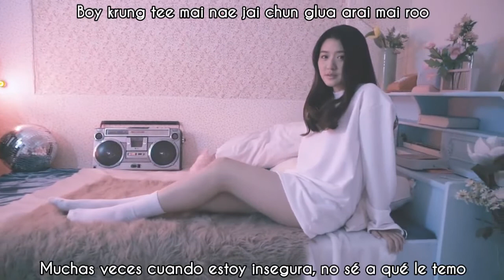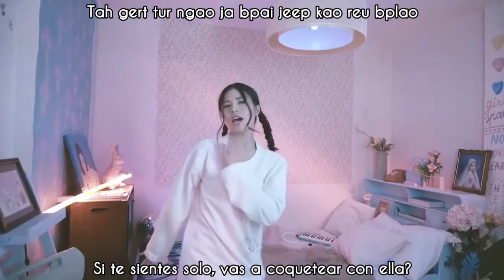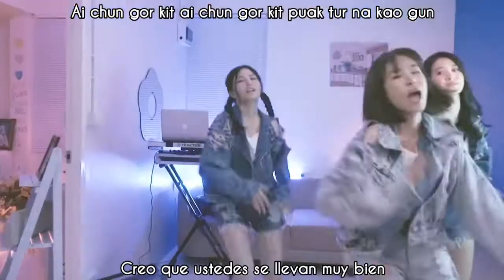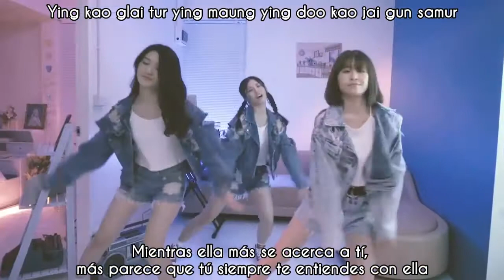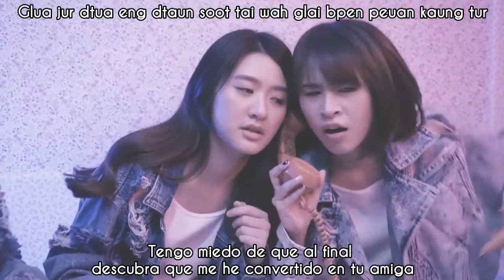[Sub esp+Rom] So-M - Insecure (MV)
Tenía muchas expectativas con este debut pero no quedé muy conforme, definitivamente esperaba algo más bailable, aunque ésta canción tiene uno.

So-M - Insecure / ไม่มั่นใจ MV sub español + lyrics